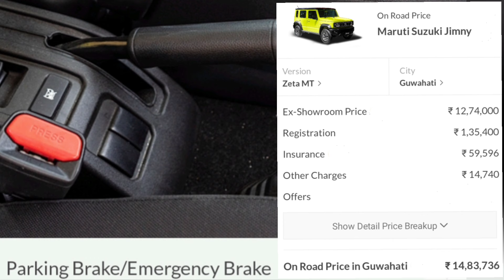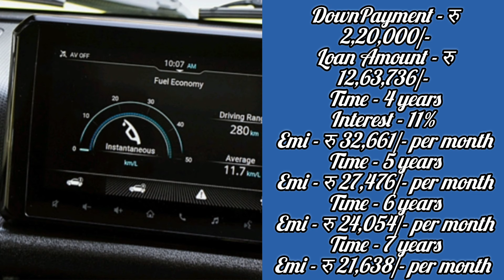NEW MARUTI SUZUKI JIMNY 2024|Price|DP - 2,20,000/- Specifications Loan Emi Full Detailed review